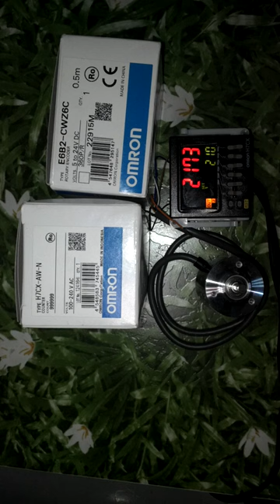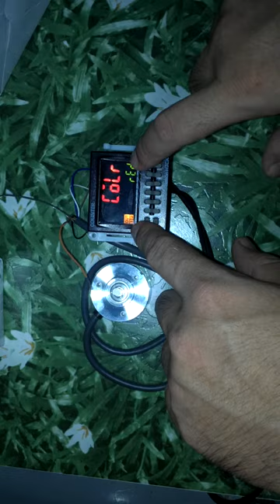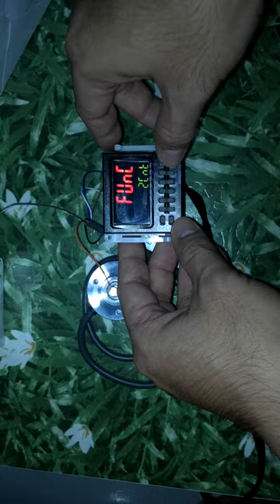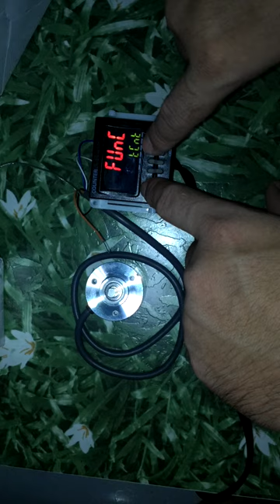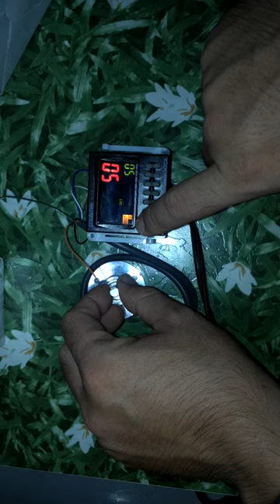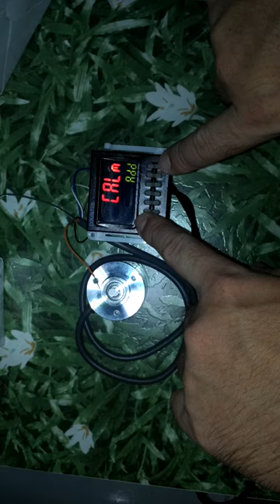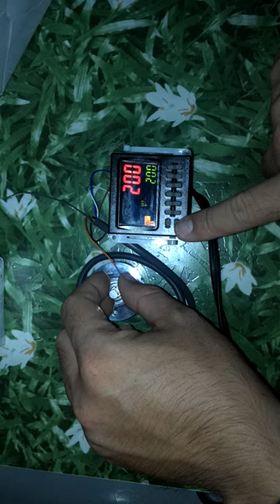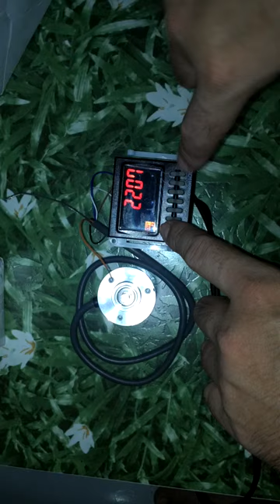Counter H7CX-AW-N | H7CX-A-N| Liên hệ mua hàng 0988.792943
Counter H7CX-AW-N | H7CX-A-N| Tính năng và ứng dụng | E6B2-CWZ6C kết nối H7CX-AW-N